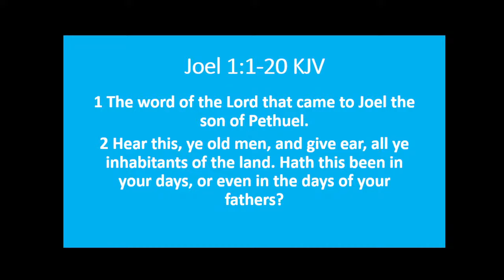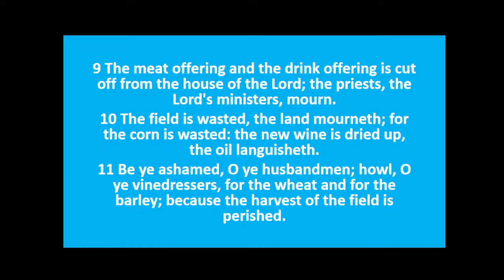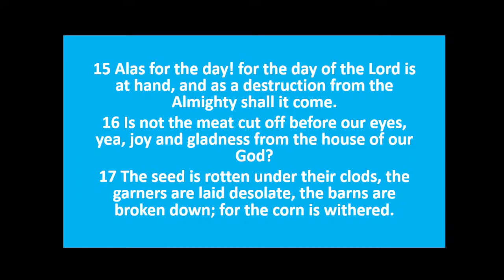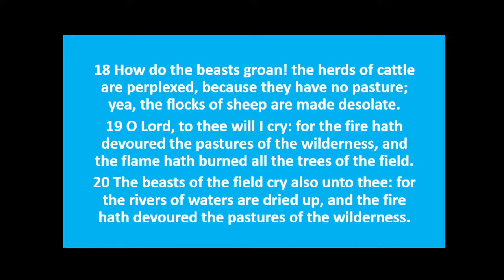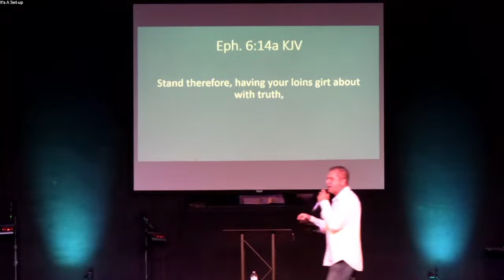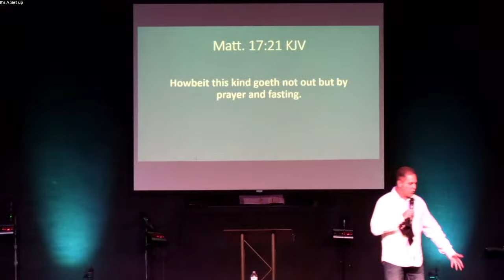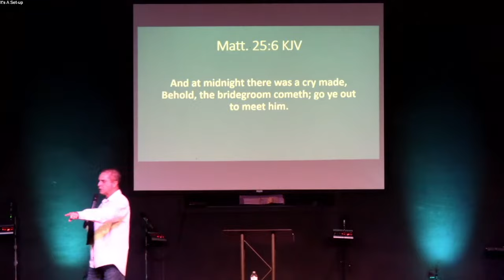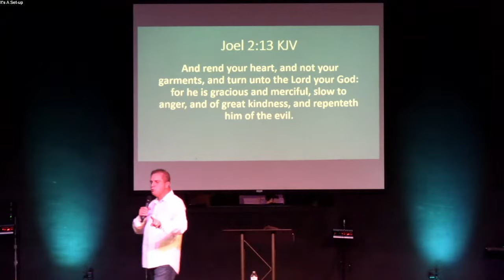Serious Survival Strategies -- Bishop Tim Shepherd